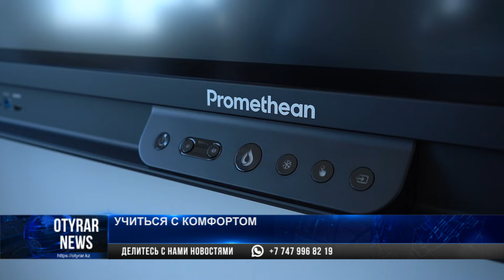Учиться с комфортом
В Шымкенте начнут работу комфортные школы.

 В целом проект включает строительство 369 таких школ в Казахстане, для 740-ка тысяч детей и всё это до 2026 года.

Важно, то по поручению президента часть возвращенных незаконных активов была направлена на строительство 62 комфортных школ на 76 тысяч ученических мест.